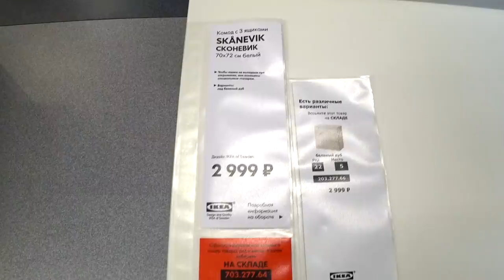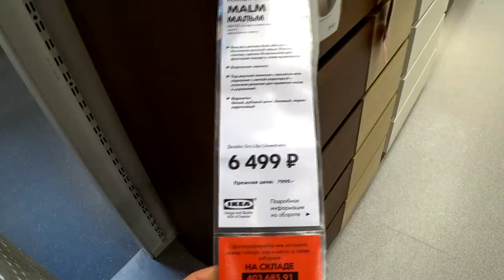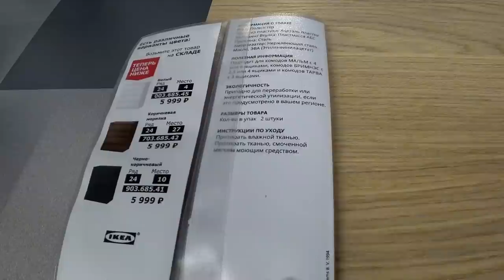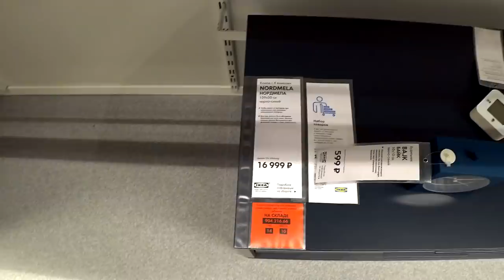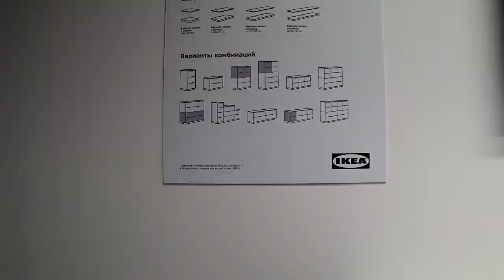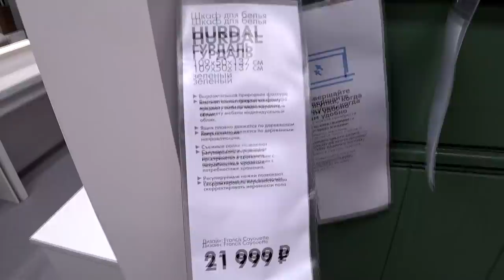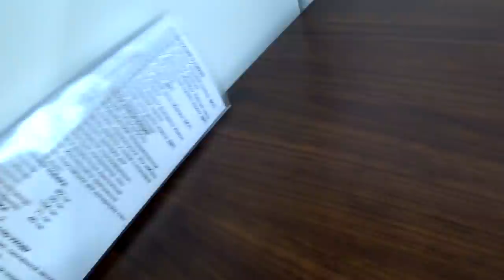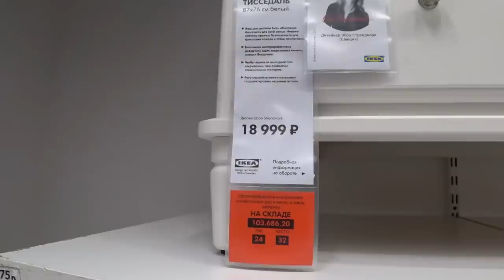Комоды икеа. Большой обзор всех комодов в ikea. Наше мнение!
Все комоды в икеа

Наши контактные данные.
430003 республика Мордовия. город Саранск. ул.Большевистская 85
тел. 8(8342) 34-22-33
Можно помочь материально и выпуски выйдут быстрее!
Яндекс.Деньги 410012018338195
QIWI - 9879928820